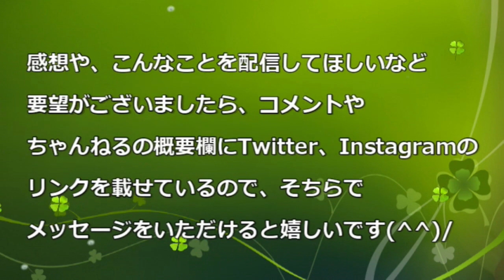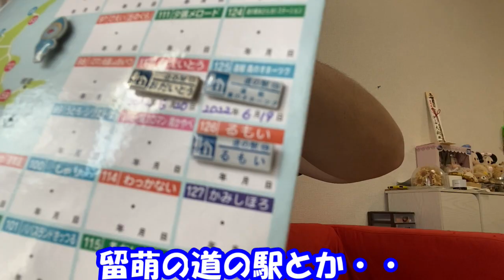旭川から海へ行ってきた話・・・。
旭川市地域おこし協力隊「いがっち」です。
北海道の海はどんな感じ？夏は海水浴とかできるのか？千葉県にいる頃は疑問でした。そして旭川から海に行くことはできるのか？どこに海があるのか？どれくらいでいけるのか？などお伝えできたらと思います。

00:00 巻頭ムービー
00:52 旭川から海へ
02:55 はぼろサンセットビーチ
05:25 スイカ割り
05:57 海で花火
07:53 ガチャピンズ
09:06 オフショット